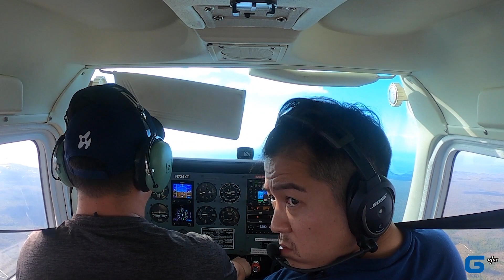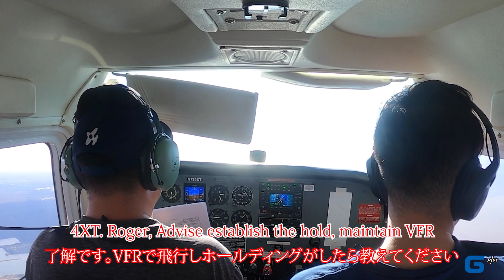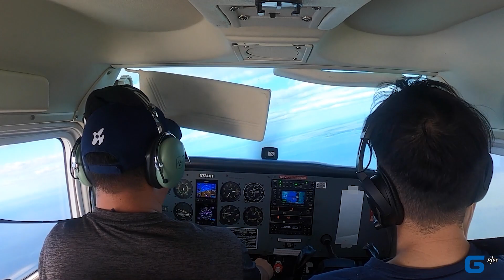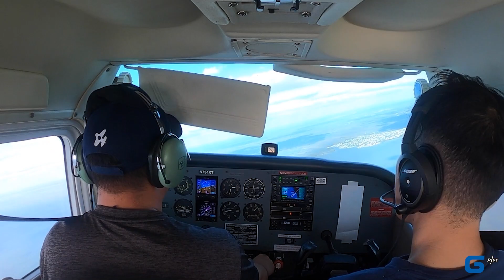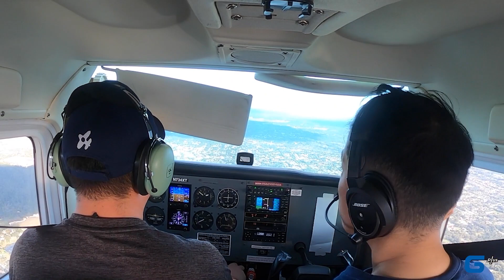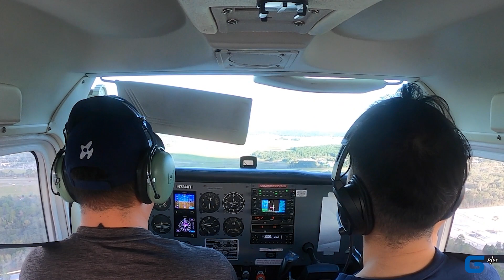計器飛行訓練 模擬チェックライドPart2-2【自家用Pilot】FAAパイロット訓練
アメリカフロリダ州で日本人教官がパイロット訓練を行なっているジープラスフライトスクールです。飛行訓練の計器飛行訓練の動画です。

パイロット訓練やアメリカでの日常を公開していこうと思っています。

使用機体　C172 N型
訓練課程　FAA計器飛行
訓練内容　計器飛行模擬チェックライド